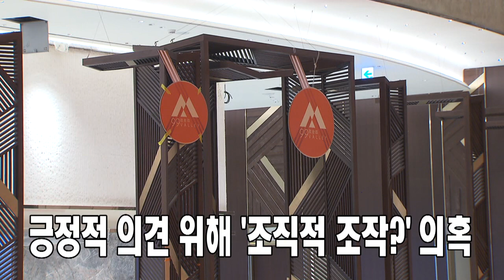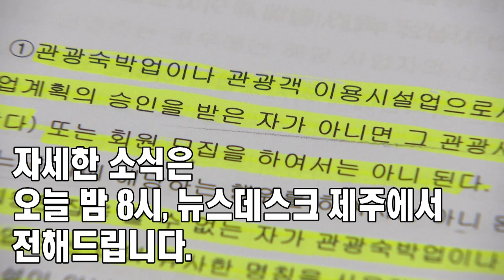미리보는 뉴스데스크 제주(2021.02.23/제주MBC)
미리보는 뉴스데스크

드림타워 카지노 이전 설문조사 '조직적 조작?'
제2공항 여론조사 해석…도의회에서도 논란
콘도 불법 임대 '기승'

1.
드림타워 카지노 이전…주민 설문조사

긍정적 의견 위해 '조직적 조작?' 의혹

2.
제2공항 여론조사 결과 놓고 도의회에서도 논란

"전체 도민 반대" vs "성산 주민 찬성"

3.
분양형 콘도 불법 임대 '만연'

소유자-임차인 분쟁까지…단속은 한계

 자세한 소식은
오늘 밤 8시, 뉴스데스크 제주에서